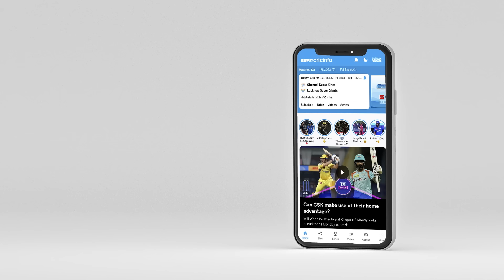Maruti Suzuki Arena Safe Hands of the Day - Rishabh Pant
Rishabh Pant’s stumping to dismiss Jitesh Sharma features for his notable efforts in the field